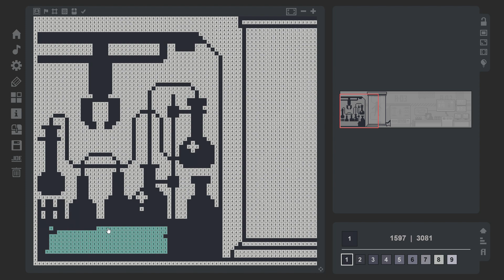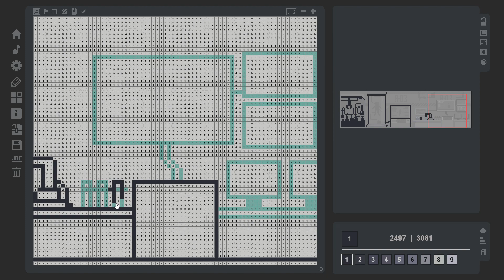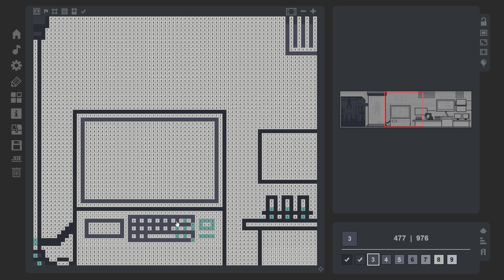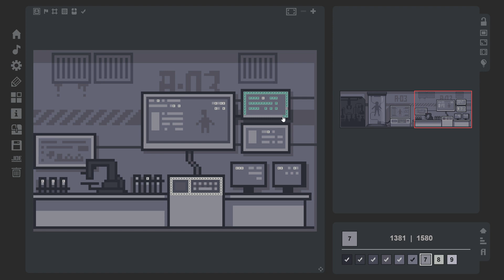The Coloring Game - Image 11: Cloning (TIMELAPSE)